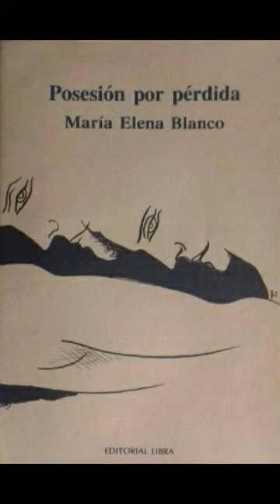VIAJE POR MIS POEMARIOS. MARÍA ELENA BLANCO.